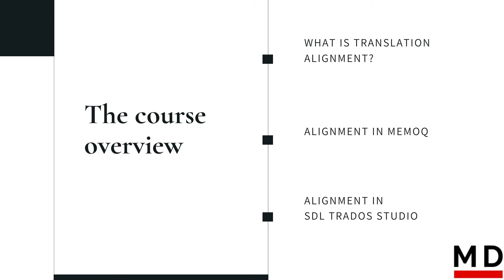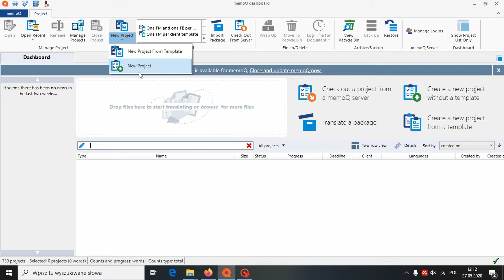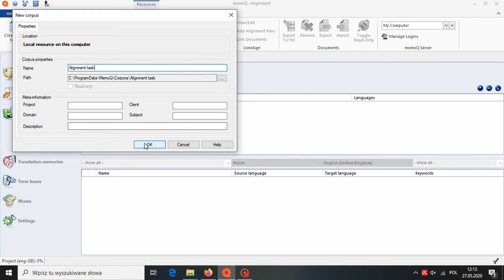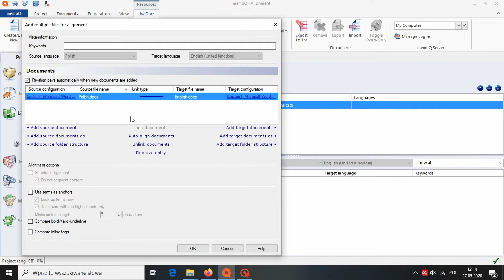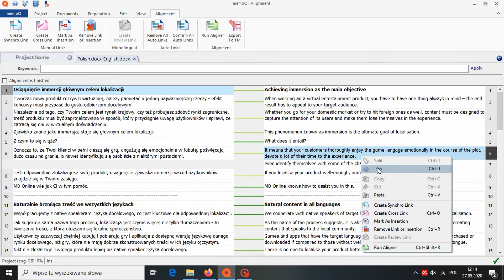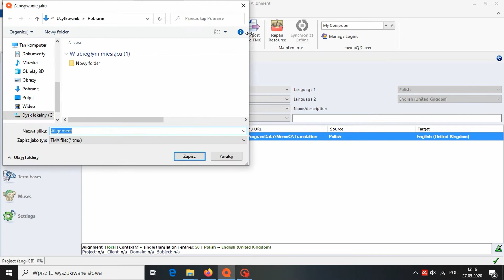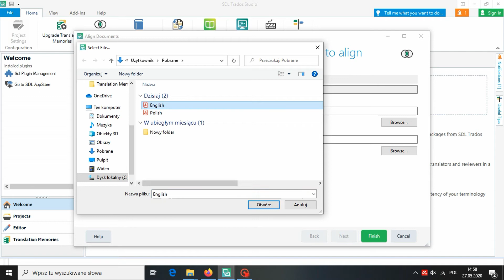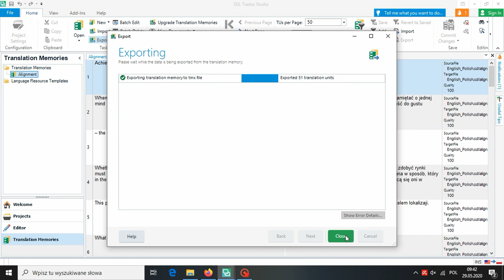SDL Trados Alignment || MD Academy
In this video you will find out how to align documents and import them into Translation Memory in SDL Trados